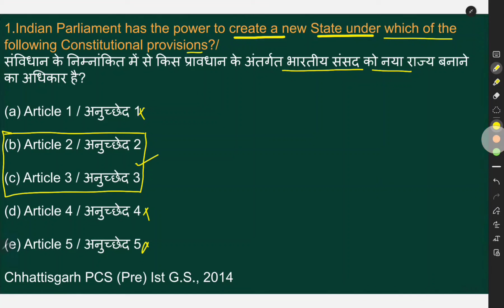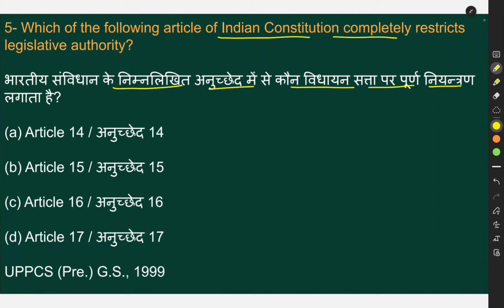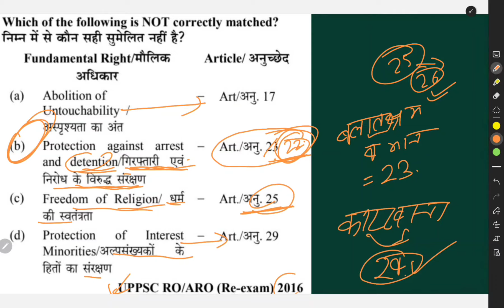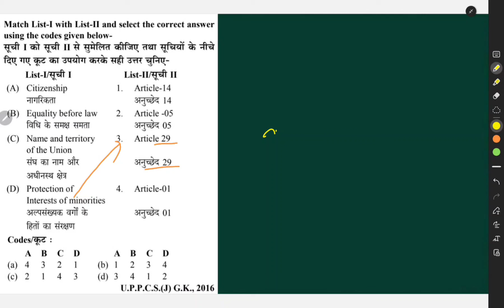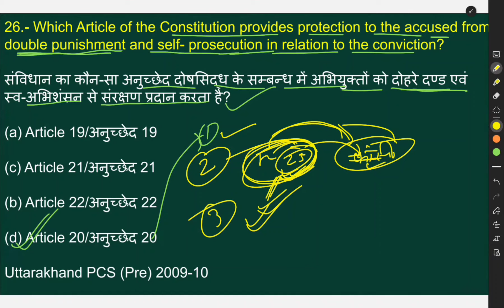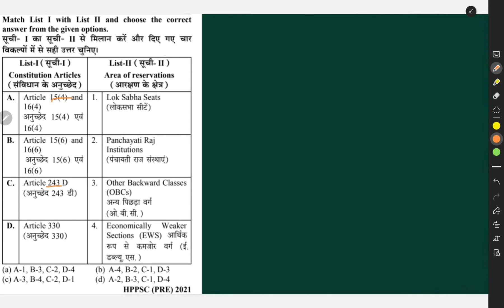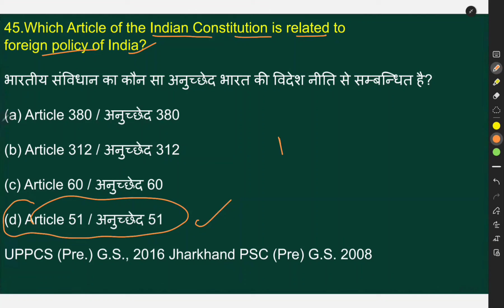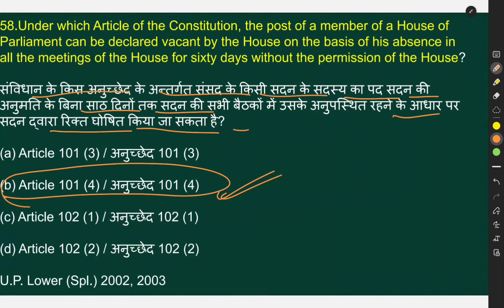भारतीय संविधान और राजव्यवस्था for UPPCS2024 || DETAIL SOLUTION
Purvavlokan Series UPPSC
Purvavlokan polity
ghatna chakra purvavlokan polity
ghatna chakra purvavlokan polity 2023
ghatna chakra polity
uppsc 2024 ghatna chakra purvavlokan
indian polity
indian constitution
constitution of india
M laxmikanth Polity
complete m laxmikanth polity
how to read m laxmikanth polity
Aditya publication polity in hindi
Polity class in English
indian polity for upsc